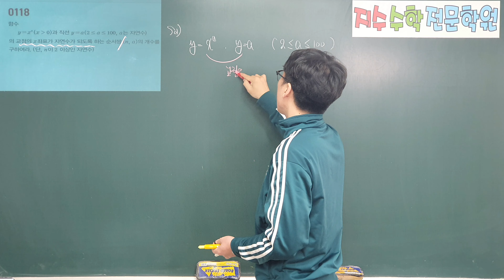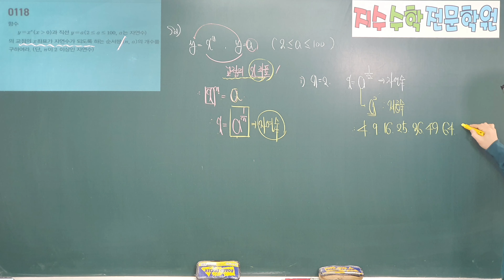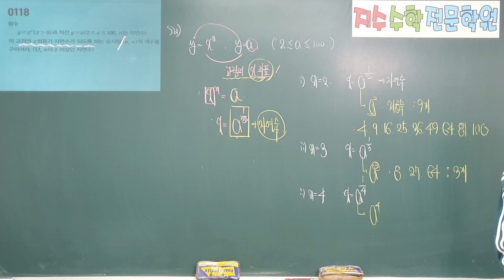118번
마플시너지 수학1 118
마플시너지 수학1 전문항 풀이